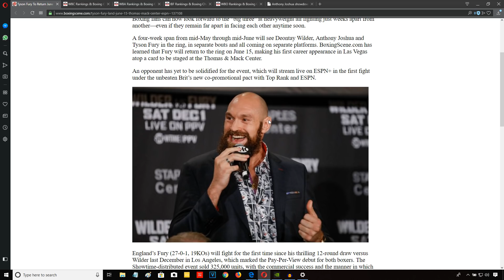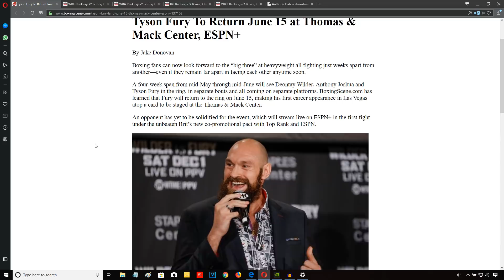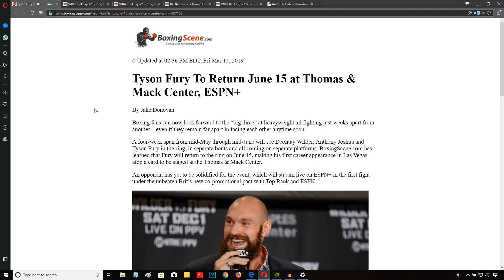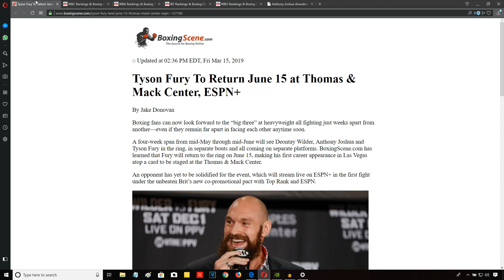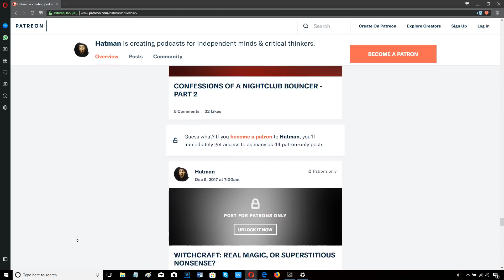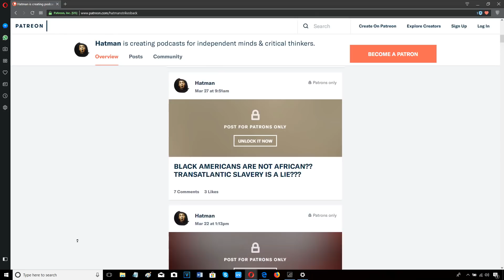TYSON FURY VS BRYANT JENNINGS - "LINEAL" HEAVYWEIGHT TITLE, JUNE 15TH??!!!